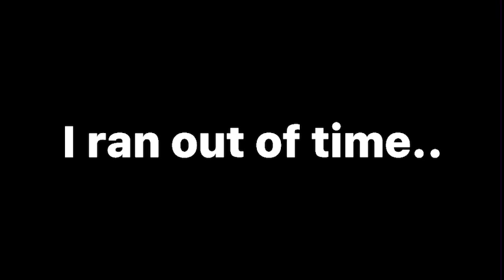15 minute intro challenge result..